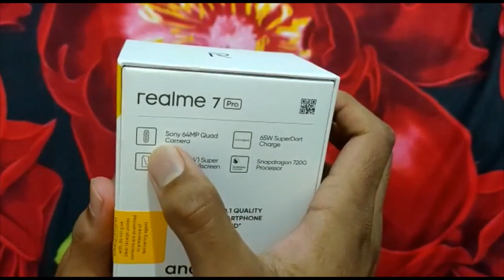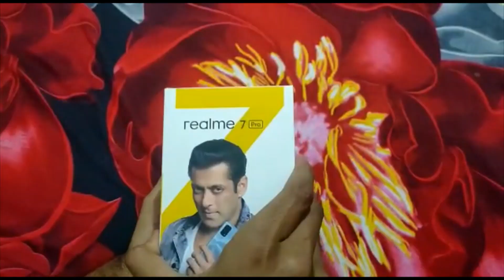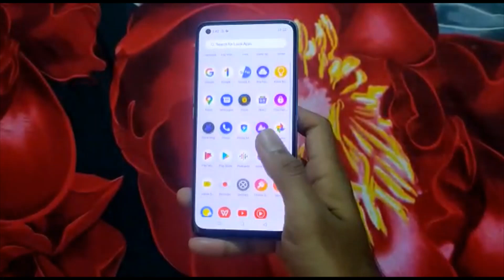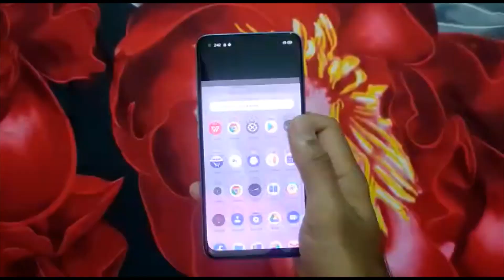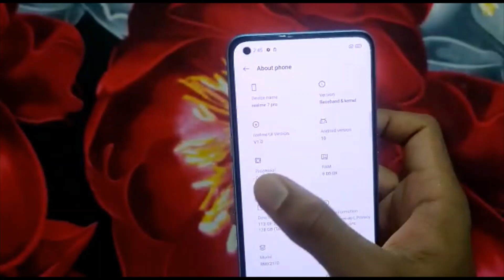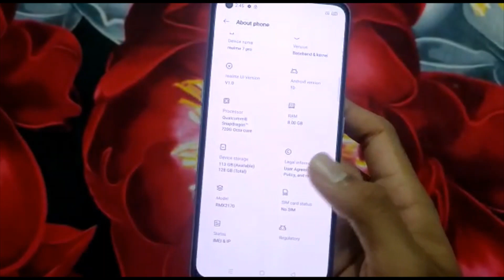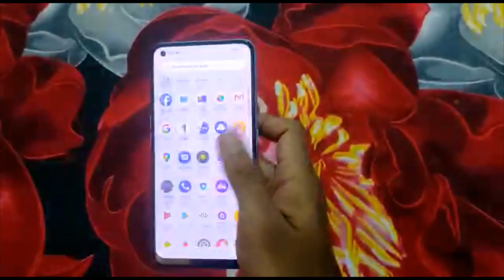Review of Realme 7 pro||Best mobile for Gamer||Best Camera Mobile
It's all about Realme 7 pro mobile review. It has best camera , best processor for gamer. Display quality is very good.
Back Camera- 64,8,2,2 MP
Battery- 4500mAh